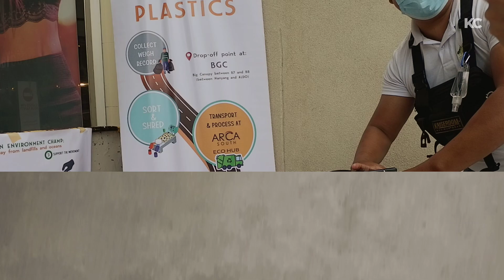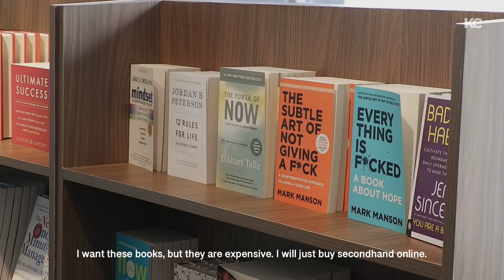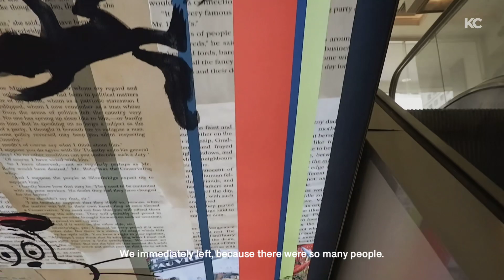I Donated My Hair! + Where To Donate Your USED Plastics | Silent Vlog | Philippines | Kael Conciso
Hi everyone! I have been waiting for this day and I finally go to donate my hair! I am so happy to finally checked it off my bucket list! When I was in college, I chopped off my hair and I didn't even think about donating it, but last year I decided to grow my hair again and donate it afterwards. Around May this year, my mom gave me a haircut and it was too short, my hair would have been longer if she only cut an inch. *sigh*. Lastly, my sister and I dropped off our clean and dry plastics to make sure it does not go to waste and it is properly used. All the details about my hair donation and plastic drop-off are below:

   ╰  Location: Makati Medical Center, Cancer Center
   ╰  Requirements:
           - minimum of 9 inches long
           - your hair must be dry
           - rebonded hair is accepted, but untreated hair is preferred

  ⊹ Plastic Drop-Off Details:
   ╰ Locations:
           - Salcedo Market, Makati City - 7:00am - 11:00am
           - Vertis North, Quezon City (mall entrance) - 10:00am - 3:00pm
           - Sunshine Mall at Arca South, Taguig City (parking lot) - 1:30pm - 4:00pm
           - Bonifacio High Street, between B7 and B8 - 11:00am - 4:00pm
           - Ayala Mall Feliz (near the entrance of Metro Supermarket) 10:00am - 3:00pm
           - Ayala Mall TRINOMA Concierge - Mall hours
   ╰ They ONLY accept CLEAN and DRY Plastics like straws, plastic bags, and sachet.
   ╰ PVC and PPE are not allowed.

   ↳ Camera: iPhone X / Fujifilm X-A3
   ↳ Editor: VLLO